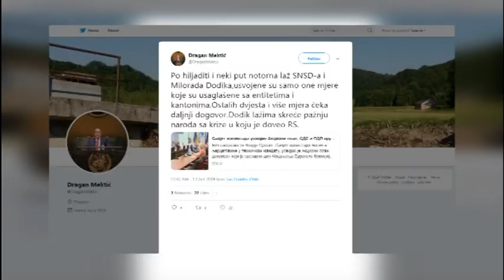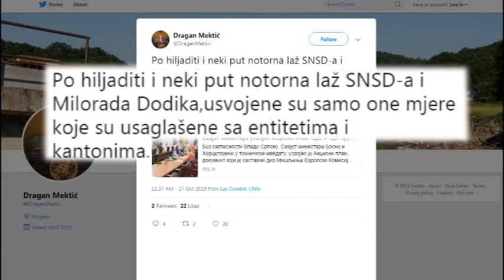Brojne reakcije na Dodikovu izjavu o SDS-u i PDP-u 18 10 2019